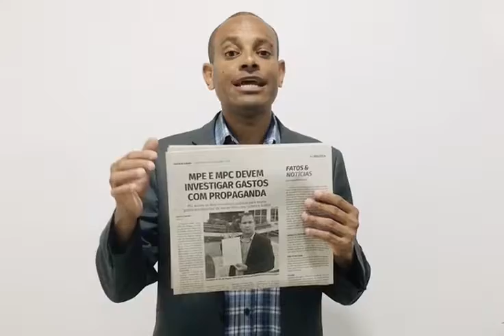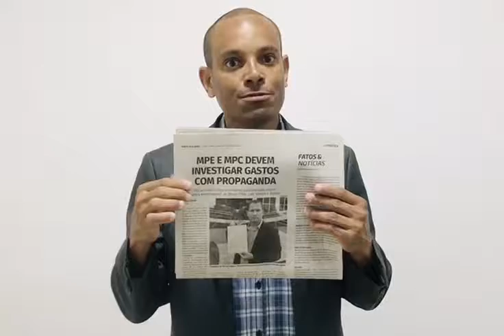PSL representa no MP e MPC contra propaganda de Renan Filho